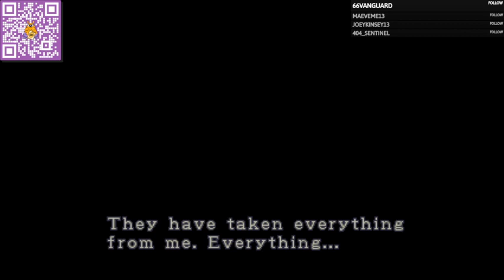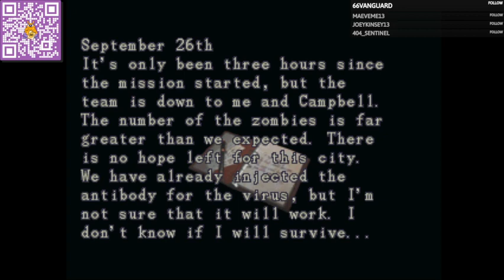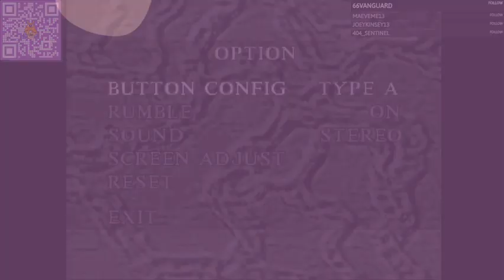Playing Resident Evil 3: Nemesis for the first time! (Part 2) | Catty Catfish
From today's short afternoon stream. :)

Hi there! I'm Catty Catfish. I will post VODs of me playing old school survival horror games, RPG maker horror, and indie games in this channel. :) If you find this video while looking for clues, puzzle solutions, or missing items, make sure to check the timestamps.